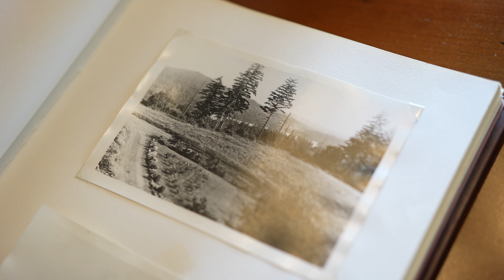2671 Glen Eagles Road, Lake Oswego OR 97034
The Original House on The Hill will leave you feeling like love at first sight. The spacious and open rooms are flooding with natural light and beautiful views. Situated on the property perfectly, it allows you to soak up the incredible sunsets in complete serenity. Tastefully updated with original charm, this home features beautifully textured walls, arches, leaded glass windows, a balcony off the sitting room, a wine cellar, a formal living room, a sitting room, two primary suites, and a 1168sqft guest house. The kitchen offers high-end appliances, quartz, and herringbone tile backsplash.
Downstairs features a wine cellar, laundry room, and the second primary suite with a wood-burning fireplace, original character details, french doors, and a full bathroom. Beautiful large stone patio perfect for entertaining guests. Located in the coveted uplands neighborhood, across the street from the Iron Mountain Trailhead and walking distance to Springbrook Park. Excellent schools and convenient location to all that Lake Oswego has to offer.